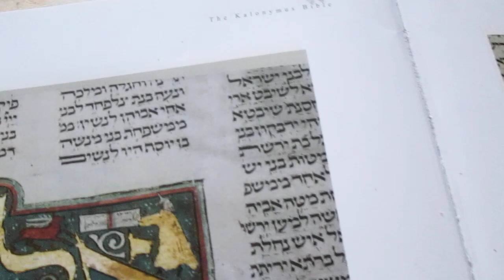pt7, May 30'22, UTW 75: Leibl memorial art in prog; murdered great-uncle of artist © A K Segan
July 17, 2022 update: Here is the url of a 1 min., 21 sec. video of the completed, framed drawing: pt17,Jul17'22,UTW 75. Framing done! Martyrdom of Liebl of Berlin, great-uncle of artist A K Segan © /
UTW 75: Liebl Barshewsky.
This drawing is in-progress.
(UTW is the catalog initials of the Under the Wings Holocaust; victims of Fascism in Europe, 1930's-'45 education art series for all ages of viewers)
This video segment, May 30, 2022 shows the current stage of my coloring in sections of the artwork in progress, on viewers right.
The imagery inspired by Judaica illustrations, in the chapter Germany, text by Dr. Hermann Goldschmidt, in the book Jewish Art and Civilization, edited by Geoffrey Wigoder. Pub. by Chartwell Books, Switzerland, 1972. Historian, author and book editor Geoffrey Wigoder was born in Leeds, England, 1922; died Jerusalem, 1999.
The other book I used for imagery inspiration: The Jews of Poland and Lithuania Up to the Middle of the 17th Century in Paint, Stone and Parchment.
Edited by Shmuel A. Arthur Cygielman and published pub. by Cygielman, in Jerusalem, 2004. The imagery: Plate photos of The Kalonymus Bible.
The Kalonymus Bible owned by the University Library, Wroclaw, Poland.
Media: Pencil, ink on paper, colored pencil, fabric.
Paper size 19 3/8 in. H x 15 3/8 W
Liebl was born and raised in a village outside of Bialystok, Poland. He lived in Berlin with his wife Hindl, from Vilna (aka Vilnius). They had 2 children, a boy and a girl, one born 1923, the other late 1920's. Liebl sold clothing out of their apartment; I assume they were poor. The family vanished during Holocaust.
Liebl was uncle of the artist's mother.
Liebl is also depicted in a drawing of The Shoah Trilogy.
See  the artists website gallery Other Holocaust Art - The Shoah Trilogy.
Art, video © A K Segan